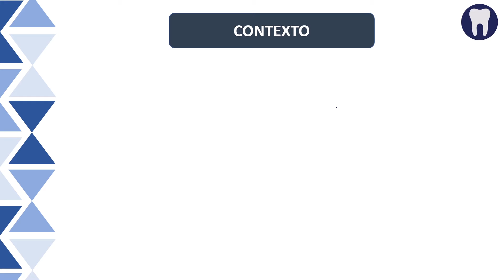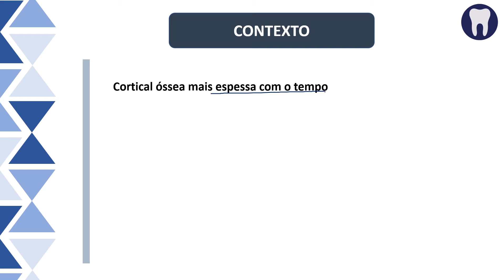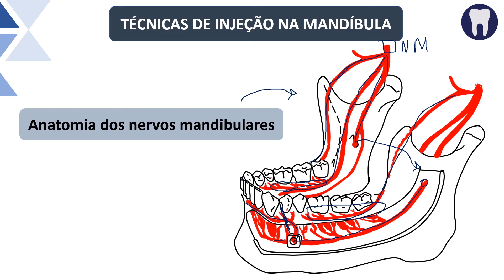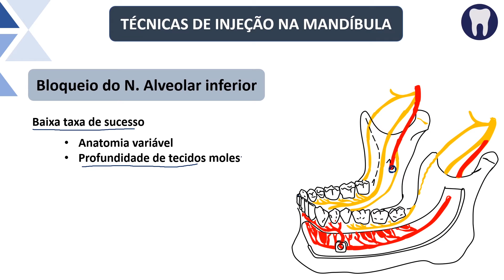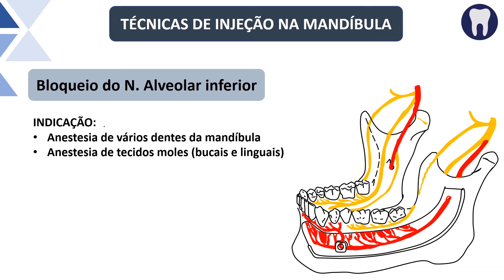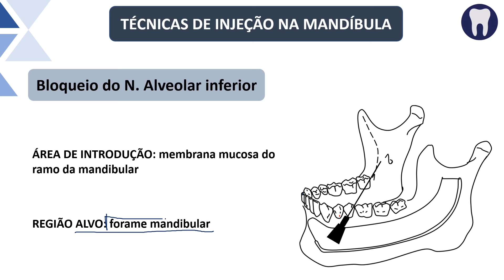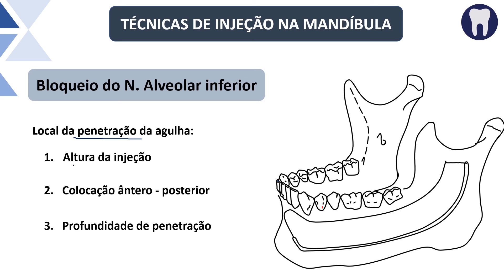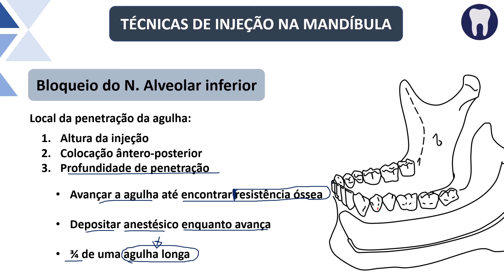ANESTESIA MANDIBULAR | RESUMO MALAMED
No vídeo de hoje você vai ser capaz de entender tudo sobre o bloqueio do N. alveolar inferior, você vai revisar comigo a anatomia dos nervos mandibulares e entender sobre a estrutura óssea da mandíbula e como isso influencia na eficácia da anestesia.

Esse vídeo é continuação do nosso estudo de anestesiologia, e se você ainda não viu os outros vídeos da série, sugiro fortemente que veja pra sedimentar melhor o conhecimento.

• CONTEXTO
Quando falamos de anestesia mandibular, a primeira consideração que devemos fazer são sobre a anatomia mandibular, em especial um aspecto mandibular é importante nesse contexto. O osso mandibular possui uma compacta óssea espessa com o centro esponjoso.

Na prática anestésica o fato de o osso ser mais compacto e espesso resulta numa dificuldade do anestésico de se difundir e tem consequências para a eficácia da anestesia.

Técnicas anestésicas mais superficiais como as infiltrativas locais são pouco eficazes nesse contexto da mandíbula, sendo necessário lançar mão de outras técnicas como os Bloqueios de nervos mandibulares. Assim, dentro dos bloqueios, o mais conhecido é o BLOQUEIO DO N. ALVEOLAR INFERIOR (B.N.A.I).

• ANATOMIA DOS NERVOS MANDIBULARES

N. mandibular se ramifica em:
o N. Bucal – responsável pela inervação dos tecidos moles, da pele da bochecha, do vestíbulo da região posterior e do tecido mole na altura dos molares mandibulares

o N. lingual – responsável pela inervação dos 2/3 anteriores da língua, pela inervação da gengiva e dos tecidos moles do assoalho bucal.

o N. Alveolar Inferior Posterior – penetra o forame mandibular, entrando no canal mandibular atravessando toda a extensão da mandíbula. É responsável pela inervação dos dentes da hemimandíbula (do incisivo ao canino) e dos tecidos moles bucais e linguais.

O N. Alveolar inferior ainda se ramifica na altura dos pré-molares inferiores em:
 N. incisivo
 N. mentoniano

• BLOQUEIO DO N. ALVEOLAR INFERIOR
Segundo o Malamed é um dos bloqueios com o maior índice de insucesso devido aos seguintes fatores:
o Anatomia variável
o Profundidade de tecidos moles
o Cortical óssea espessa
o Teoria da região central

É também chamado de Bloqueio nervoso mandibular (apesar de ser errado)

É uma técnica anestésica muito usada na odontologia, ficando em 2º lugar depois das infiltrativas locais.

Quando realizamos o B.N.A.I promovemos a anestesia dos nervos:
o N. alveolar inferior
o N. incisivo
o N. mentoniano
o N. lingual

INDICAÇÃO: quando deseja anestesia em muitos dentes mandibulares e anestesia dos tecidos moles bucais e linguais.

ÁREA ANESTESIADA: de molar até o incisivo, 2/3 anteriores da língua, assoalho bucal, parte do lábio inferior.

TÉCNICA: introduzir a agulha na mucosa no ramo anterior da mandíbula em direção ao forame mandibular.

1. Colocar o dedo indicador na incisura da mandíbula

2. Caminhar com o dedo sobre a oclusal dos dentes posteriores mandibulares

3. Tomar como referência a curva da rafe pterigopalatina (para a altura da incisão)

4. Traçar uma linha imaginária que vai da ponta do dedo (incisura da mandíbula) até a curva da rafe pterigopalatina. Dividir essa distância em 4 e aplicar o anestésico na distância de ¾ .

5. Penetrar ¾ da agulha longa.

VANTAGEM: uma incisão consegue promover anestesia em uma área ampla.

DESVANTAGEM: não é indicada para procedimentos localizados, possui alta taxa de insucesso, poucas referências ao introduzir a agulha e por promover anestesia na língua e nos tecidos bucais, promove desconforto pós-operatório.

Espero muito que esse vídeo tenha te ajudado de alguma forma.